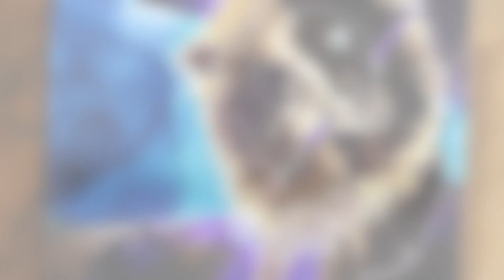Collaborating in Alcohol Ink with Erika from Artist Till Death | Rainbow Horse | 361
Howdy Howdy. This is Clara Lawrence. Visiting with my buddy Erika from Artist Till Death and we did some art. Here is the first piece. One for her rainbow series. A Rainbow Horse. (I’m calling it her rainbow series)

Stone Coat Countertops & Alumilite Products - My go-to resin. I prefer the Stone Coat Art Coat and Casting Epoxy, but all of the resins are high quality and yield beautiful results.

Artist till Death - ONE STOP RESIN SHOP - USA Distributor for Color Obsession, Artisue, Just Resin and Resin Arte

Marabu Rainbow Alcohol Ink
New Ranger Aloys
Piñata White Alcohol Ink
Piñata Alcohol Inks (Exciter Pack)
Piñata Alcohol Inks (Exciter Pack 2)
Piñata Alcohol Inks (Blanco 4 oz)
New Ranger Aloys
New Ranger Colors
Ranger Inks (caramel/ginger/latte)
Ranger Inks (slate, meadow, currant)
Ranger Inks (cranberry, lettuce, eggplant)
Ranger Inks (Metallics)

Alcohol Ink Supplies
Masking Fluid
Water Color Reservoir Brushes
Ranger Blending Solution
Black Glossy Paper
Yupo Pads
DaVinci Gesso Panel
Round Trays
Lazy Susan 11 inch
Lazy Susan 16 inch
Watercolor Brush Set (holds water)
Yupo Heavy
Tiny Bottles (for alcohol ink)
Foam Brushes
Makeup Applicators
Palette Round Stacking
Palette Flower Shaped
Palette Rose Shaped
Krylon UV Archival Spray
BabylissPro Travel Dryer
Revlon Hot Air Brush